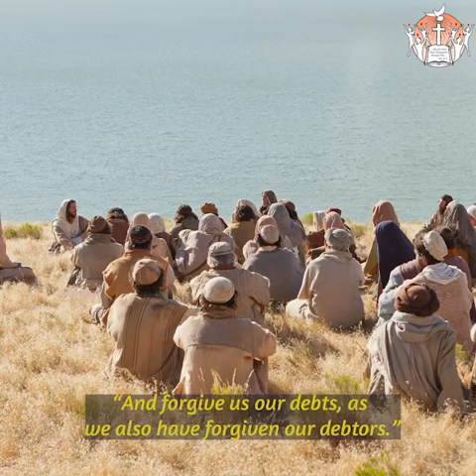How to Pray - How to Pray ...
+ Credit: How to Pray  - How to Pray ...